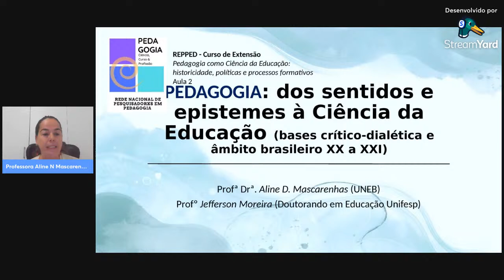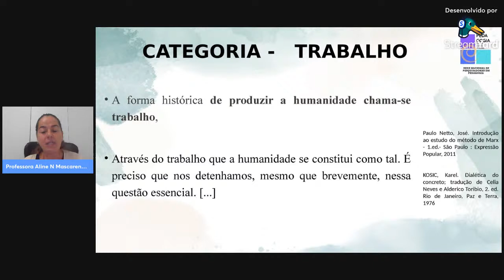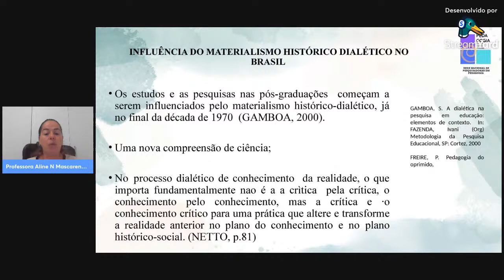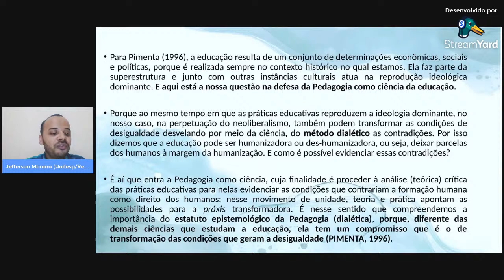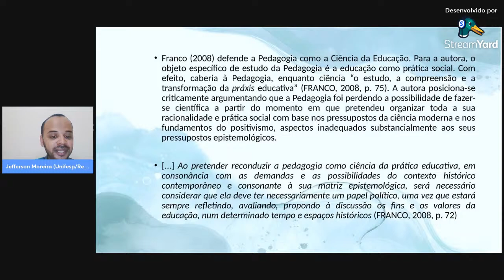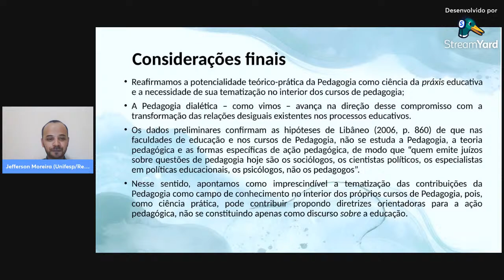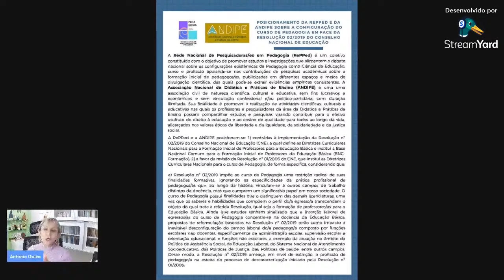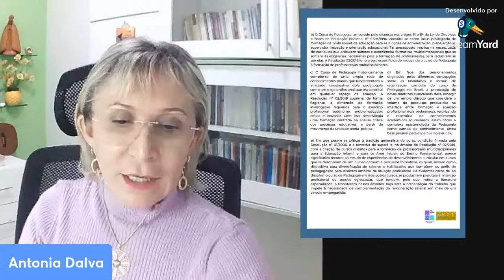Encontro 02 - Pedagogia: dos sentidos e epistemes à ciência da Educação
Encontro 02
Dia: 28/04, 19h30min.
Pedagogia: dos sentidos e epistemes à ciência da Educação (bases crítico-dialética e âmbito brasileiro - metade do séc. XX ao XXI)
Exposição: Me. Jefferson Moreira (UFRB/UNIFESP), Dra. Aline Mascarenhas (UNEB).
Mediação: Dra. Antonia Dalva Carvalho (UFPI)

A lista de presença será liberada ao fim da fala dos(as) palestrantes

As referências para o encontro são:
Libâneo, José Carlos. Pedagogia como ciência da educação: objeto e campo investigativo. In: Pedagogia: teoria, formação, profissão. PIMENTA, S. G; SEVERO, J.L., (Orgs). 1. ed. São Paulo: Cortez Editora, 2021.

MOREIRA, Jefferson da Silva; PIMENTA, Selma Garrido. Pedagogia e pedagogos entre insistências e resistências: entrevista realizada com a Prof.ª Dr.ª Selma Garrido Pimenta. In: FRANCO, Maria Amélia Santoro; MASCARENHAS, Aline Daiane Nunes; MOREIRA, Jefferson da Silva (Orgs.). Dossiê temático: Pedagogia: epistemologia, saberes e práticas. Rev. Eletrônica Pesquiseduca. Santos, V.13, N.31, Especial, p.925-948, novembro de 2021.

Pimenta, Selma Garrido. Panorama atual da Didática no quadro das Ciências da Educação: Educação, Pedagogia e Didática. In: PIMENTA, S. G. (Org). Pedagogia: ciência da educação? 5. ed. São Paulo: Editora Cortez, 2006.

Saviani, Dermeval. A Pedagogia no Brasil: história e teoria. 2. ed. Campinas, SP: Autores Associados, 2012. (Capítulo XI: Pedagogia e ciência(s) da educação).

Schmied-Kowarzik, Wolfdietrich. Pedagogia dialética: de Aristóteles a Paulo Freire.  Trad. Wolfgang Leo Maar. São Paulo: Brasiliense 1983. (Capítulo 1: reflexões introdutórias à dialética da pedagogia)

Qualquer dúvida, estamos à disposição.

Responsável técnica:
Luiza da Silva Braido - Doutoranda em Educação UFSM
Atenciosamente,
Comissão organizadora